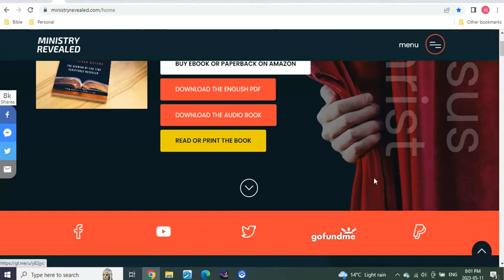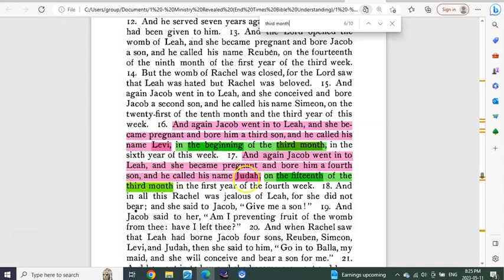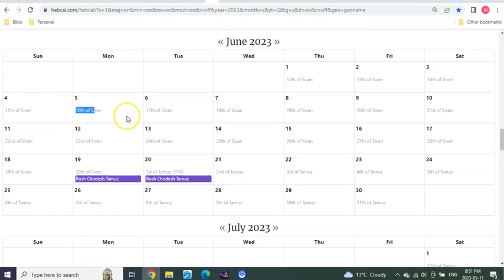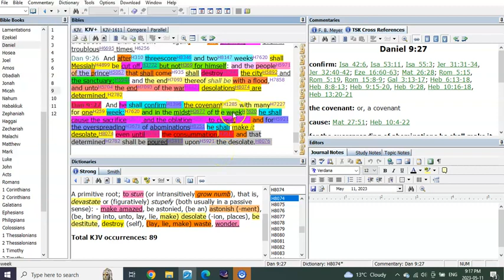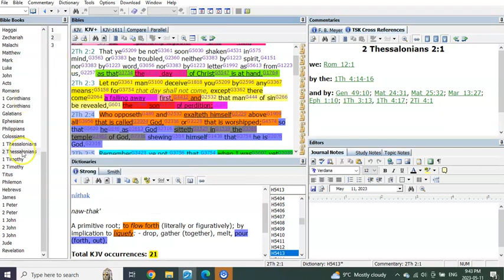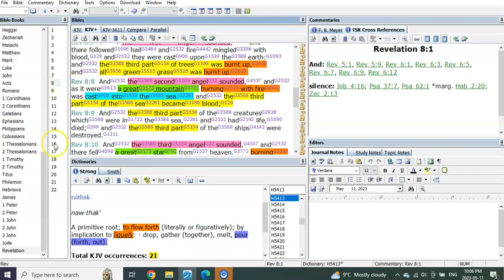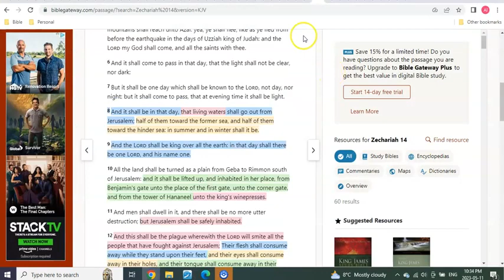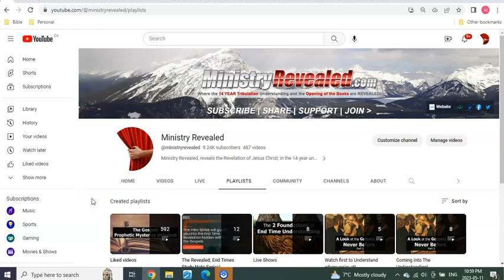The Bowl Judgements!